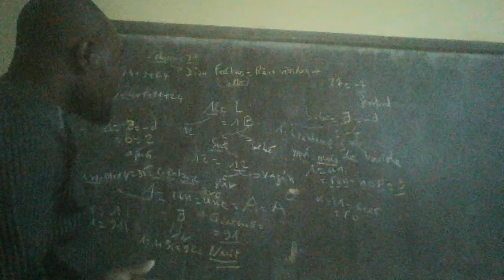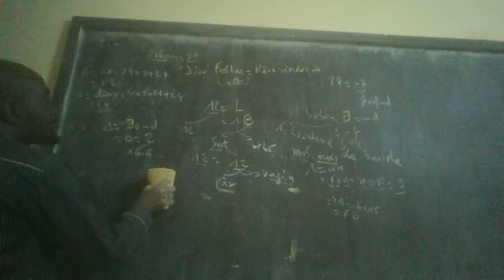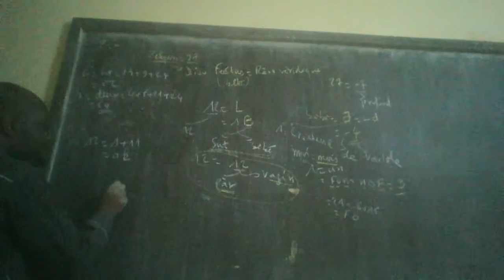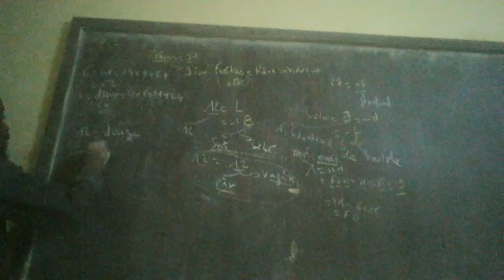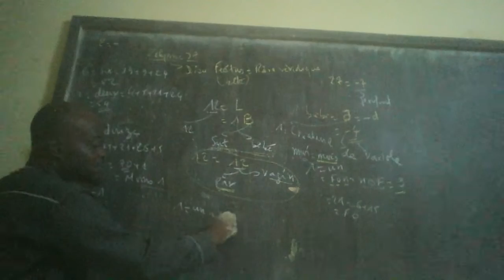14 toujours bébé base de l'homme (Zekpon suite)